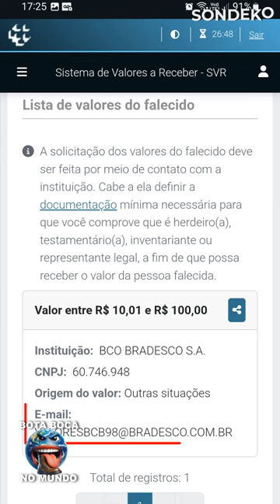DINHEIRO ESQUECIDO NO BANCO CENTRAL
O VALORES A RECEBER SE MOSTROU UMA VERDADEIRA ENGANAÇÃO E UMA DESCULPA PARA TOMAREM O DINHEIRO DO POVO BRASILEIRO.